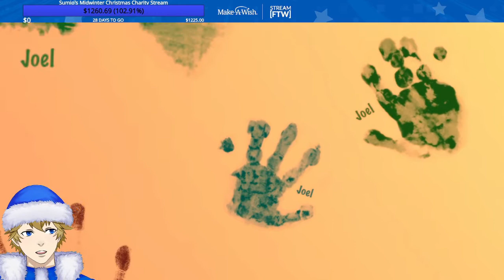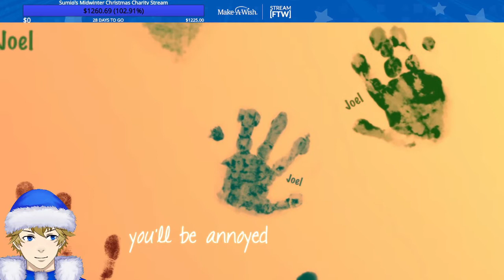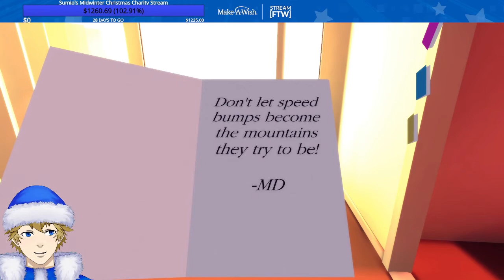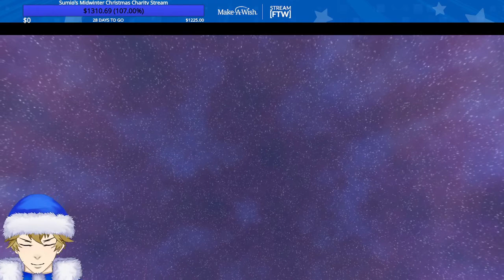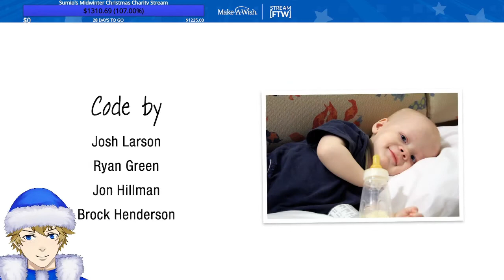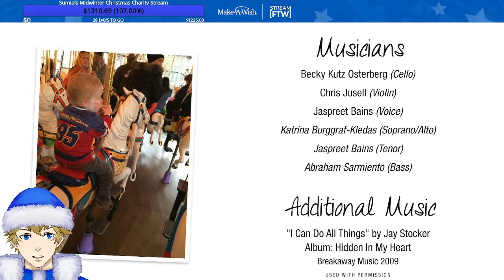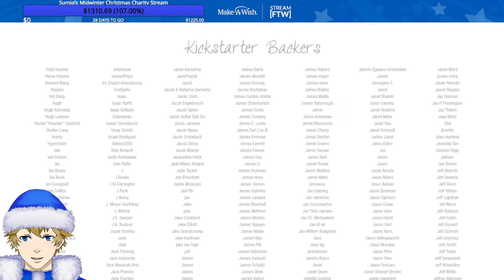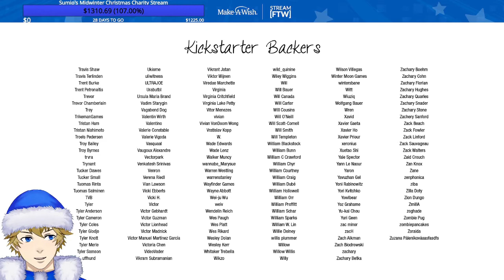[4/6] That Dragon Cancer | Sumio's Mid-Winter Charity Marathon for Make A Wish